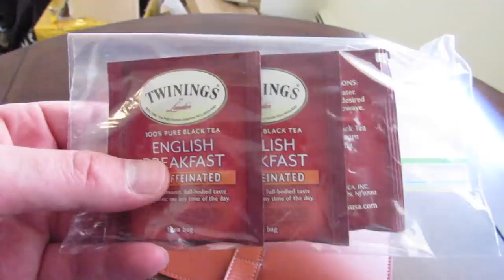Carl Friedrik Vallence and Swanfield Wallet Review My EDC Bag What's Inside my Bag?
WatchAddict Blog You can always save 20% on Spinnaker Watches using code WA20 at Checkout!
You can also save 10% on Phoibos Watches using code "watchaddiction"

5 Affordable Watches I Reccommend to all my viewers
Hamilton Khaki King

Seiko SKX007

Seiko Sarb033

Tissot Visodate

Thanks so much for watching this watch review on WatchAddictionReviews - I hope you enjoyed it please SUBSCRIBE and Like/Share/Comment if you can it does help out a lot , May your watch Journey be a pleasant one!

Parker jotter

Splaqua Case

Persol Sunglasses

Wireless Headphones

Twinings English Tea

Seiko SKX009

Field Notebooks

Screwdriver Set for Watches/Glasses

 5 watches I recommend to my new subscribers who are just getting into watches and also reviewed on this channel due to the constant question of what is the best affordable watch I can get under $200
Seiko SKX007